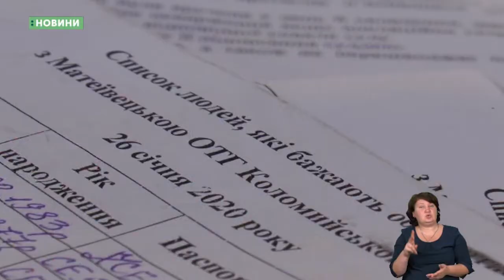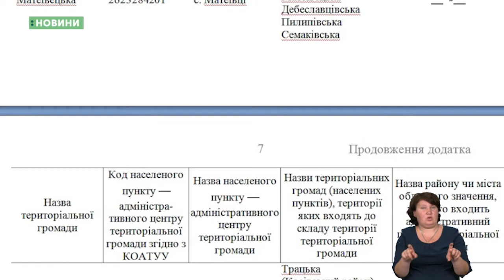28.07.2020. Новини. 19:00